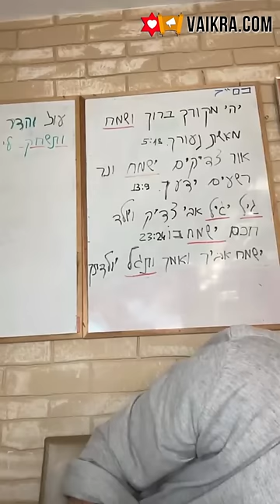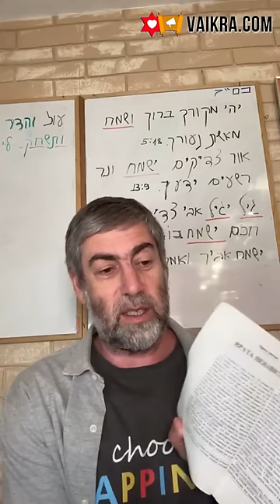✡️ Ицхак Пинтосевич: Путь праведных. Как проявляется любовь к Творцу и как ее усилить? Урок 13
Идея о том, что в современном мире все постоянно меняется - что остается постоянным и на что нам нужно опираться?
На что, как правило, направляется любовь, которую испытывает человек, и почему при неправильном ее воплощении она как ресурс уходит в пустоту?
Служение Вс-вышнему ради любви к Нему и исполнение заповедей ради них самих - высшая цель существования человека.
С чем сравнивается настолько высокий уровень любви к Вс-вышнему и почему он даже выше и сильнее, чем то, что приводится в примере?
Вспоминаем слова молитвы Шма Исраэль.
Чем отличаются последствия любви мужчины к женщине и любви человека к Вс-вышнему с точки зрения результатов? О чем просил Б-га Царь Давид?
Осознаем, для чего люди изучают высшие уровни духовности - Каббалу. Усиление любви к Вс-вышнему через познание Его.
Насколько можно вводить человека в заблуждение словами. Пример подмены понятий.
Кому разрешается изучать Каббалу? Как не совершить ошибку в этом деле?
Что происходит, когда человек пробуждает в себе намерение приближаться к Вс-вышнему, и благодаря этому познает Его, думает о Нем? Благодарность Вс-вышнему как принципиальный этап приближения к Нему.
С чем сравнивается страх перед Вс-вышним, предшествующий любви? Аспект любви к заповедям.
Что обретает в жизни человек, наполнившийся прежде всего любовью к Вс-вышнему и затем - правильной любовью к окружающим людям?
В каком состоянии находится душа человека, который постоянно находится в поиске чего-то, что "снимает боль" на время эмоциональных взрывов? Каким должен быть первый шаг для выхода из этой ситуации?
Правильный подход к материальному и к духовному миру. Исправление себя через правильные действия - то, чему нас учит Тора.
Вс-вышний дает нам возможности, а затем в дело вступает свобода выбора самого человека. Как каждый человек должен смотреть на самого себя?
От чего начинаются все проблемы человека, которые, подобно искрам, распространяются среди народов? Быть человеком, который спасает себя и распространяет добро.